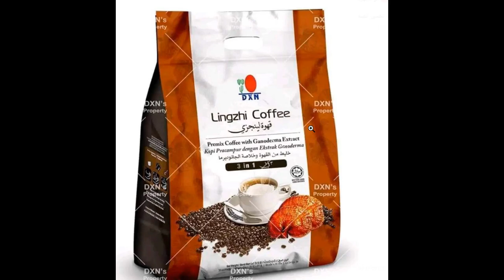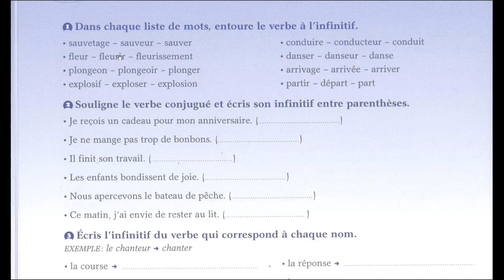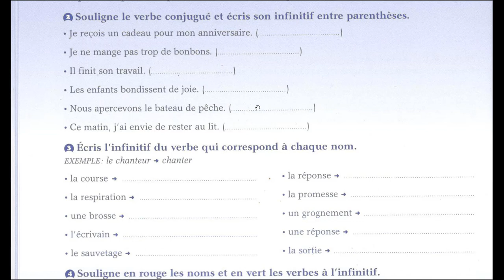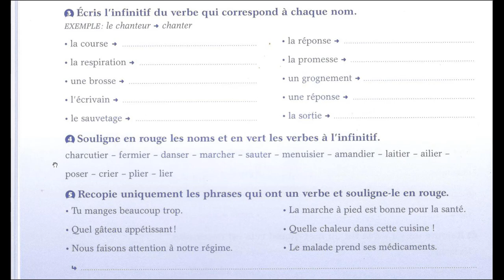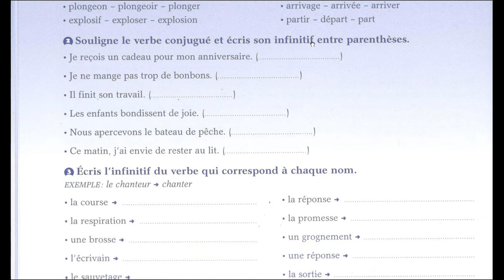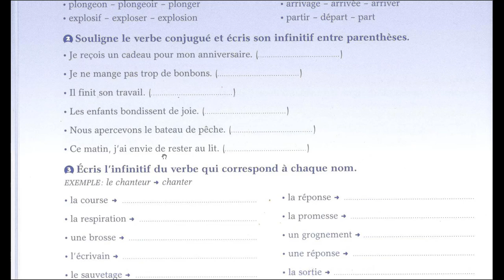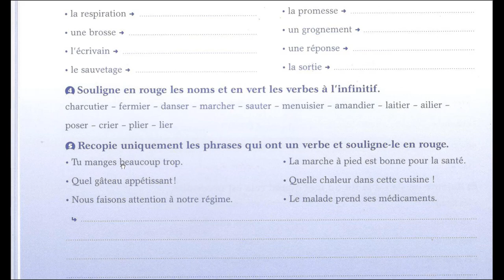الفرصة الأخيرة للفهم conjugaison infinitif correction